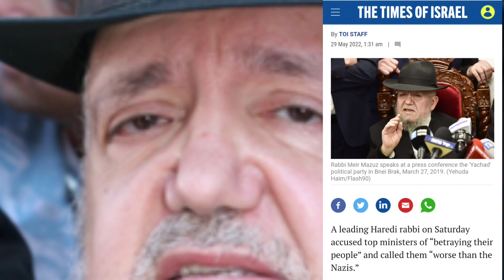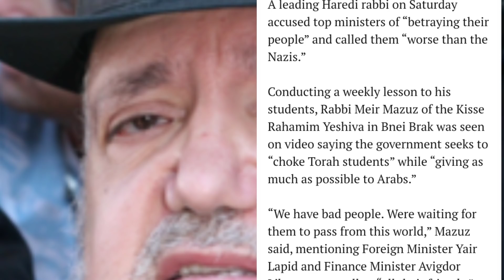الح د ث 31 مايو2022